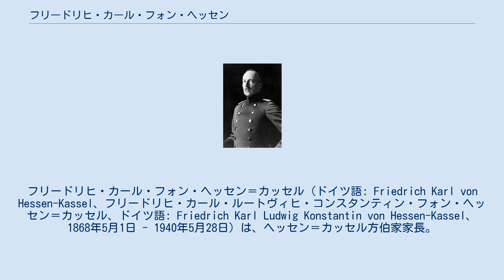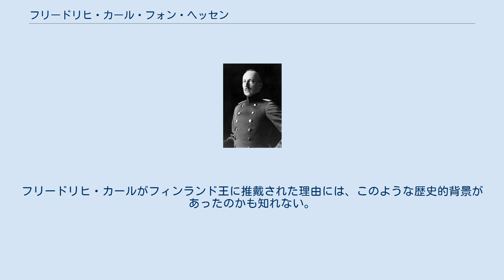フリードリヒ・カール・フォン・ヘッセン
フリードリヒ・カール・フォン・ヘッセン＝カッセル（ドイツ語: Friedrich Karl von Hessen-Kassel、フリードリヒ・カール・ルートヴィヒ・コンスタンティン・フォン・ヘッセン＝カッセル、ドイツ語: Friedrich Karl Ludwig Konstantin von Hessen-Kassel、1868年5月1日 - 1940年5月28日）は、ヘッセン＝カッセル方伯家家長。
1918年の短期間、フィンランド国王カールレ1世と称した。
 プレーン（現在のドイツ・シュレースヴィヒ＝ホルシュタイン州の町）の一族の所領で生まれた。
父はヘッセン公子フリードリヒ（ヘッセン＝カッセル方伯フリードリヒ2世の曾孫）、母は2度目の妃プロイセン王女マリア・アンナ（ドイツ皇帝ヴィルヘルム1世の弟カールと妃マリーの娘）だった。
父フリードリヒはデンマーク軍士官であり、1840年代にフレゼリク7世王の跡目問題が発生すると、次期王位継承者の一人と目された。
デンマーク王家の男系がフレゼリク7世の死とともに途絶えると、フリードリヒの姉ルイーゼの夫であるクリスチャン9世が即位した。
フリードリヒはデンマークで長く暮らしたが、1875年にヘッセン＝カッセル家の本流であるヘッセン選帝侯フリードリヒ・ヴィルヘルム1世が亡命先のプラハで死去すると、ヘッセン＝カッセル家長を継いでドイツ北部へ移り住んだ。
 フリードリヒ・カールが生まれて18日後、従姉のマリア・フョードロヴナがサンクトペテルブルクで長男ニコライを生んだ。
数十年後にフリードリヒ・カールはニコライ2世からフィンランドの君主位を引き継ぐことになる。
 父フリードリヒの死後、長兄フリードリヒ・ヴィルヘルムがヘッセン＝カッセル方伯（家長の名目上の称号）を継承し、その後次兄アレクサンダーが継承した。
 1917年12月6日、ロシア革命によりロシア帝国の瓦解を見届けたフィンランドは、ドイツ帝国にせき立てられるように独立を宣言した。
新国家は君主制と共和制のいずれを選択するかを迫られた。
当時のフィンランド議会は王制支持者が多数を占めていたが共和制を宣言、しかし内戦を経て王制支持者が主導権を握った。
1918年10月、皇帝ヴィルヘルム2世の義弟フリードリヒ・カールをフィンランド国王に選出した。
 リトアニアは既にこれと似たような段階を1918年7月に踏んでいた。
ヴュルテンベルク王家の傍系ウラッハ公をリトアニア国王ミンダウガス2世として選出していたのである。
ラトヴィアとエストニアは、バルト連合公国を形成してバルト＝ドイツ系貴族を君主に据える構想ができあがっており、ヴィルヘルム2世はバルト海沿岸の3カ国が帝国の構成国となることを狙っていた。
既に君主として、メクレンブルク＝シュヴェリーン公アドルフ・フリードリヒの名前が挙がっていた。
 ヴィルヘルム2世は、フィンランドもバルト連合公国と同じようにすべく考えていた。
しかし、フィンランドの王制移行は遅れた。
王制支持者はかつてスウェーデン領だった頃の法律を引き合いに出し、また19世紀にロシア皇帝がフィンランド大公になってからの法も多く存在した。
フリードリヒ・カールは「フィンランドとカレリアの王、オーランド公、ラップランド大公、カレワラ卿、カールレ1世」と称することとなった（フィンランドの選挙に関する書類には「フレドリク・カールレ」と記載されており、「ヴァイノ1世」と名乗ったという説には疑問が呈される）。
 1918年11月11日、第一次世界大戦にドイツ帝国は敗戦し、ヴィルヘルム2世は退位し、ドイツ共和国の成立をみた。
ドイツの敗戦により、連合国はフィンランドにドイツ系の君主が誕生するのを決して受け入れなかった。
同年12月14日、フリードリヒ・カールは即位を辞退し、フィンランドは共和制を選択した。
 1925年3月、次兄アレクサンダーからヘッセン＝カッセル方伯家家長を継承した。
1940年にフリードリヒ・カールが亡くなると、三男フィリップが後を継いだ。
しかし、方伯家の文書と書簡によると、フリードリヒ・カールは四男ヴォルフガングをフィンランド王位請求権者に指名していた。
ヴォルフガングは1918年に両親とフィンランドを訪問し、未来の王太子としてフィンランド人女性と結婚する準備をしていたのが明らかなためだった（この時フィリップは従軍しており同行していない）。
 1893年1月...